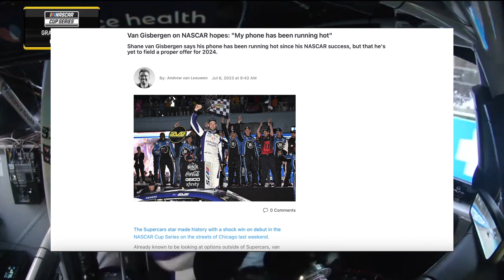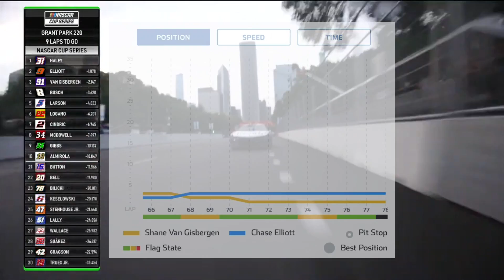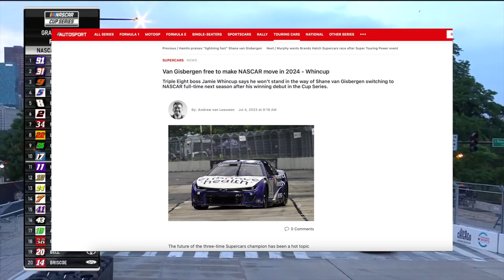Shane van Gisbergen will DOMINATE NASCAR in 2024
He won in Chicago, he (might) win in Indianapolis - but can he win it all next season! Time to find out!